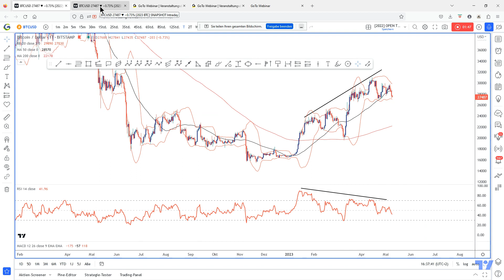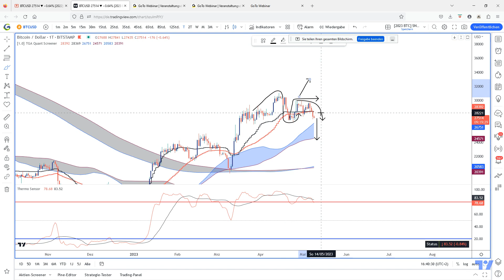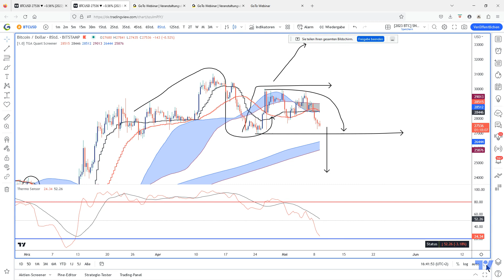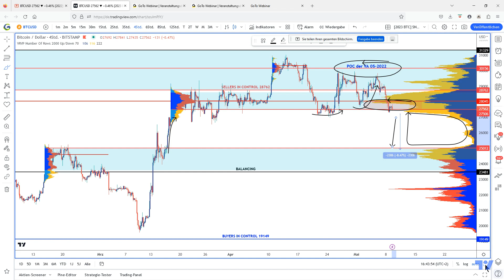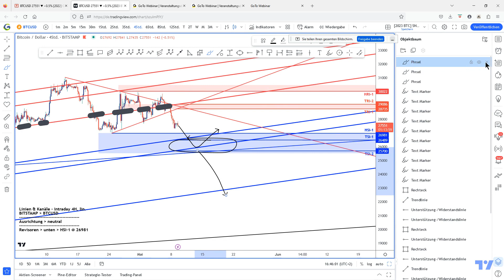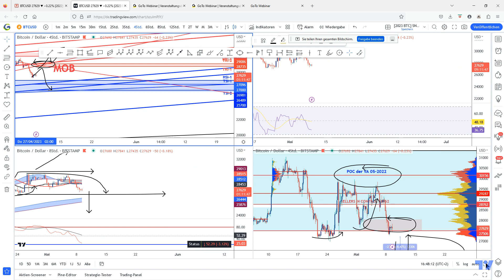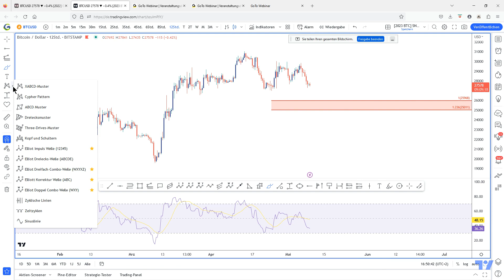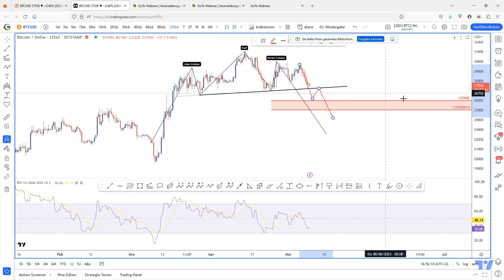BITCOIN - Kama gebrochen! 25k jetzt im Fokus?!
Hallo liebe Trader und Investoren,

der Bitcoin konkretisiert seine Struktur und muss dem extremen Überhitzungsstadium Tribut zollen.

Aktuell bewegt sich BTC auf relevante Triggermarken zu, die zu einem Abwärtsrutsch von weiteren 8-10% führen können.

Vorsicht und Fokus sind geboten...

Alle Infos zu meiner aktuellen Einschätzung findet ihr im Video...

Ich freue mich über Kommentare und Diskussionen zu diesem Video.

Wenn Euch die Idee gefällt, bitte gebt mir ein Like und folgt mir, um immer auf dem Laufenden zu sein...

Herzliche Grüße,
Thomas Jansen
Investor-Guard

*Gekennzeichnete Empfehlungen gem. WpHG sind im Kundenbereich einsehbar und unterliegen der Compliance von Investor-Guard.